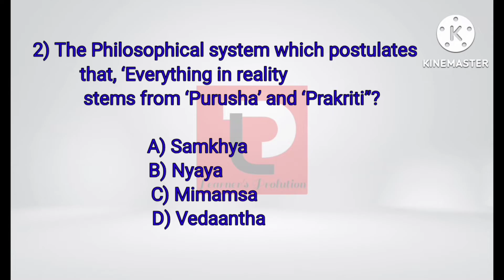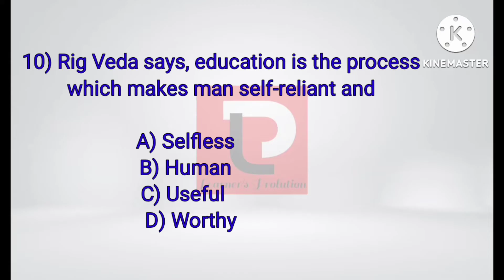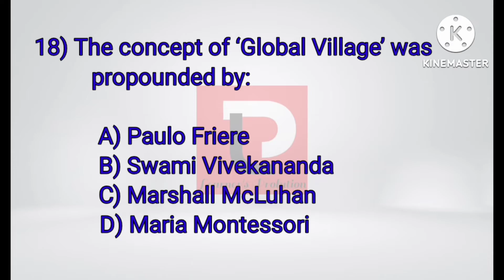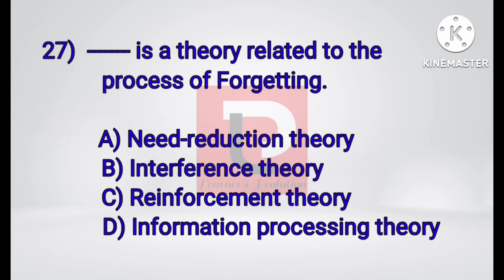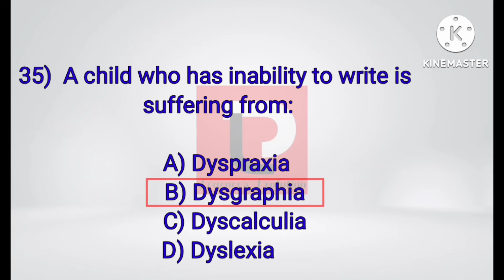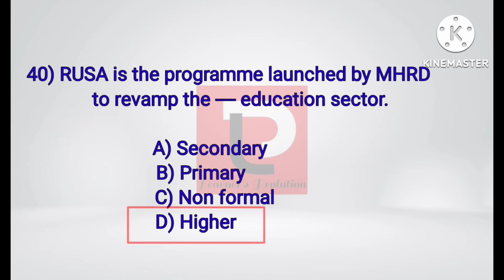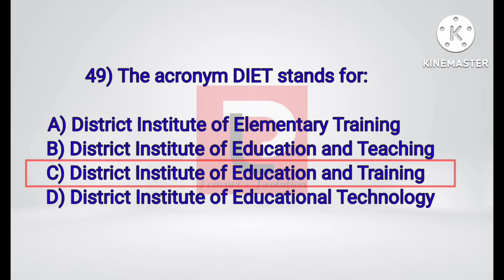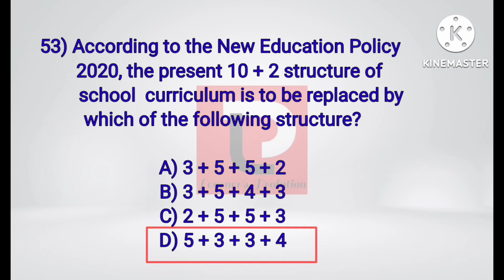Kerala SET General Paper | Unit IV | Foundations of education | Revision questions and answers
Kerala SET General Paper  Unit IV  Foundations of education Revision questions and answer